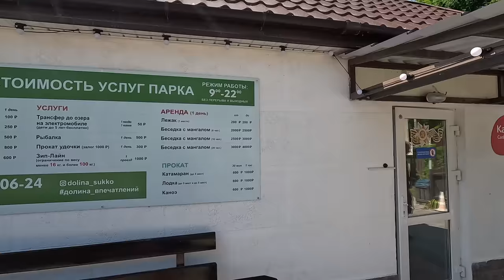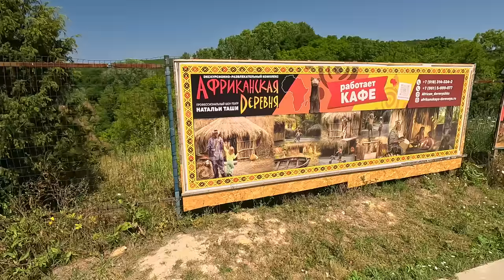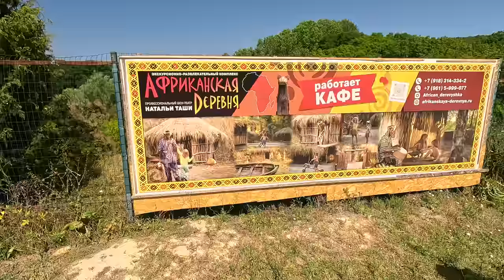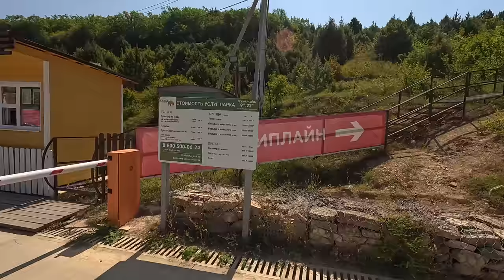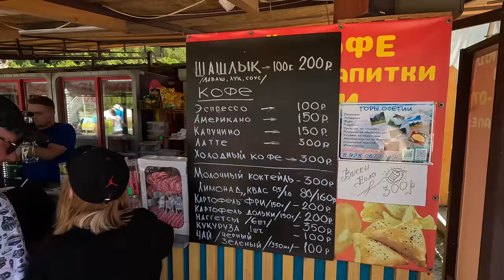СУККО МОСКВИЧИ В ШОКЕ! КИПАРИСОВОЕ ОЗЕРО БЕЗ ВОДЫ АНАПА ЭКСКУРСИЯ ДЛЯ ВСЕХ ОТДЫХАЮЩИХ